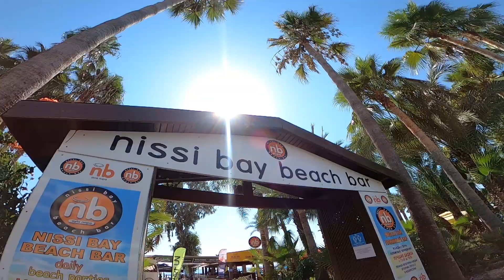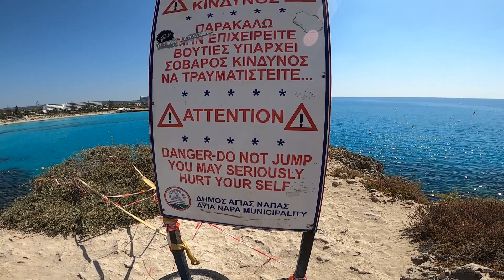CYPR VLOG #1 - Plaża NISSI - Dotarliśmy na miejsce!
Pierwszy przystanek na Cyprze: plaża Nissi !!! Woda 11/10